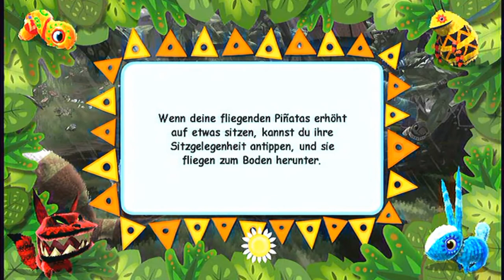Let's Build Viva Pinata [HD+] #024 - Schleichwerbung? Ja! Nein!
UNBEDINGT LESEN!11!!1!eins!!